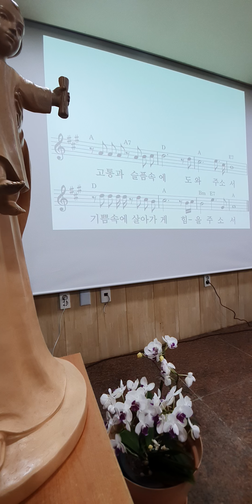끝내는 이기도록 도와주소서 지켜주소서 199 성모울타리